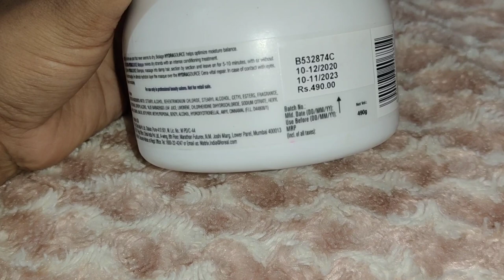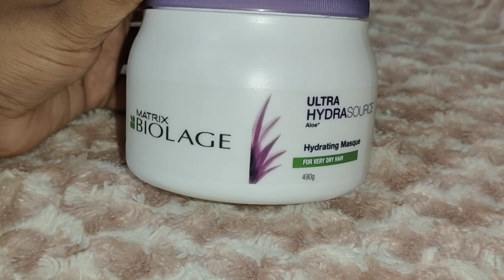BIOLAGE Deep Treatment Hair/Hair Spa At Home For Dry Hair/Matrix Biolage Ultra Hydra source Masque